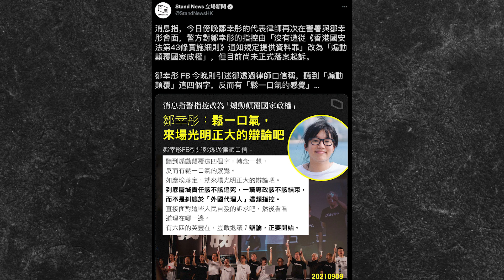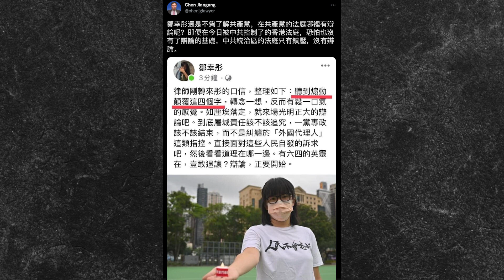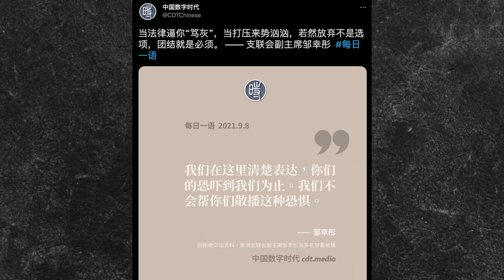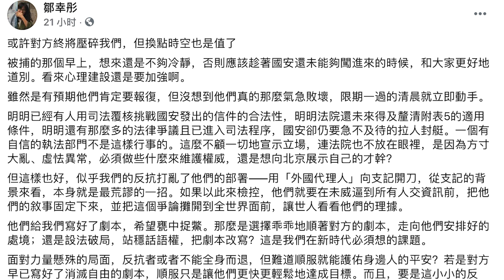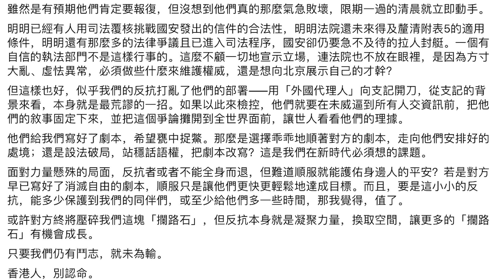鄒幸彤獨白：自由意志在打壓中瘋長讓中共方寸大亂！香港外國代理人水落石出：鄧小平！（老北京茶館:第560集:2021:09:10）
鄒幸彤 作為 香港支聯會 副主席，被香港國安處和員警總部以“煽動顛覆國家”罪名抓捕，她的心靈獨白和臨危感言震撼華人世界！外國代理人 這頂帽子扣到香港支聯會頭上後出現戲劇反轉：原來，鄒幸彤並不是外國代理人，對著鏡頭公開承諾一國兩制“50念不變，將來也不會變”的鄧小平，才是真正的“外國代理人”！
👉推薦“神盾VPN”翻牆軟件（憑代碼“SHLBJCG” 享8折優惠）